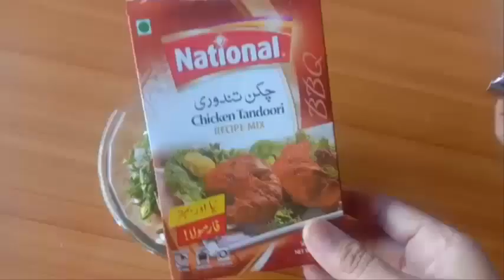IF TAR RECIPES RAMADAN 2020 TANDOORI BALLS AND QEEMA PATTIES RECIPES/QUICK AND EASY RECIPES IN URDU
TODAY IF TAR RECIPES RAMADAN 2020 TANDOORI BALLS AND QEEMA PATTIES RECIPES WHICH QUICK AND EASY RECIPES IN URDU MUST TRY AND SHARE EXPERIENCE
HASHTAGS#TANDOORIBALLS#QEEMAPATTIES#QUICKANDEASY#RAMADAN2020#